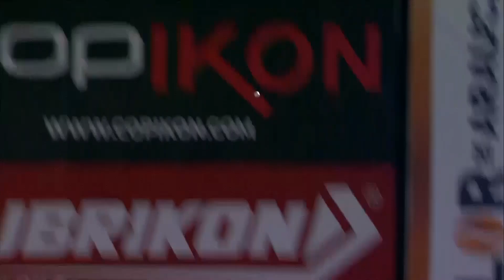Cardenales Network: Antesala #26 Cardenales Vs. Magallanes | Temp. 2023-2024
Antesala del doble juego entre Cardenales de Lara ante Navegantes del Magallanes en el José Bernardo Pérez de Valencia. Temporada 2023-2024. Con José Rafael Colmenares y Luis Jiménez.